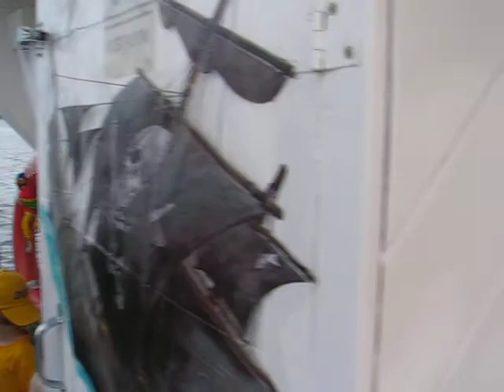Ocean 100 Pirate Cruise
Ocean 100 Pirate Cruise - Charlottetown, PEI

Jeff Docherty, Kristi Brown, Sara Jane Brown, Cody MacDonald, Mason MacDonald